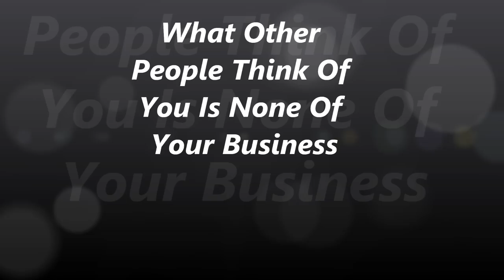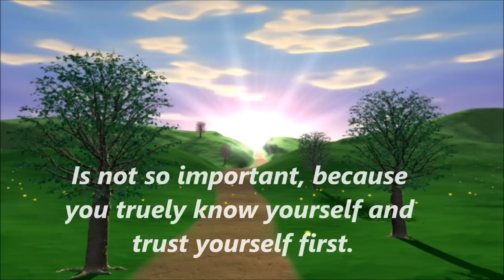What You Can Do About What Others Think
Many time we are concerned for what others think of us and we will worry and actually think we have some kind of control over this.  Here is the real story on what you can do about it.